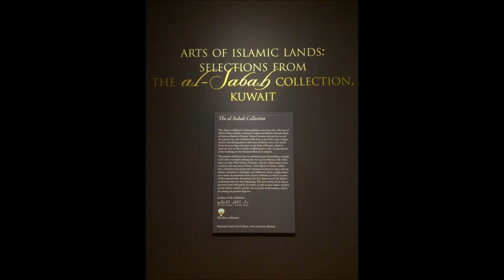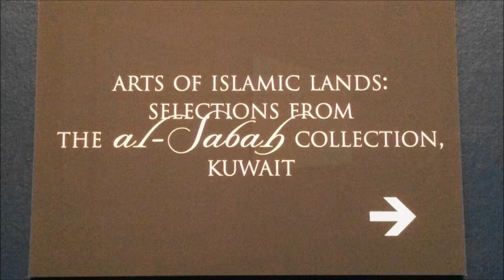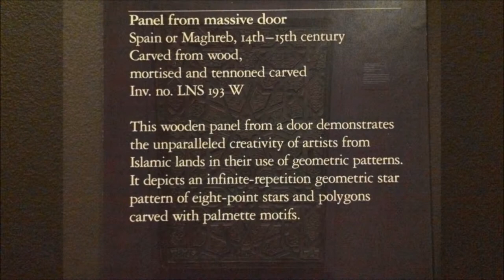Art of Islamic Lands: al Sabah Kuwait - Houston Museum of Fine Arts - April 23, 2015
Houston Museum of Fine Arts - Art of Islamic Lands:  The al Sabah Kuwait Collection - April 23, 2015